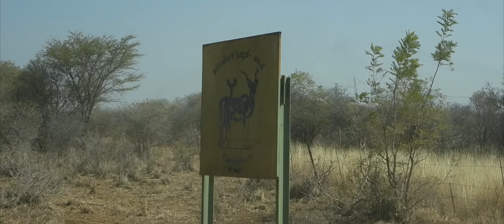Sneak Peek around FARM DABIB //Ritzdorf Jagd- & Photosafaris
@inwildlife visited us last year in August 2019. He captured these amazing images of our farm! Thank you soo much!

With this short video, we want to give you an impression of Dabib, our hunting farm in the north of Namibia.

Farm Dabib is about 20km west of Otavi, is 7200ha big and about 1600 m above sea level. The terrain of the farm is slightly hilly and characterized by the alternating bush and savanna landscape. The bush is the perfect habitat for the foliage species Kudu, Eland, Duiker, Steenbuck and Impala. In addition to these wild species, we also find Warthog, Mountain Zebra, Burchell Zebra, Impala, Oryx, Blesbuck, Hartebeest, Blue and Black Wildebeest. However, predators also find their way to us: From the surrounding mountains leopards often change through our farm, cheetah and hyenas usually find their way to us from the Etosha pan, but also smaller predators like the caracal, jackal and the genet cat can be seen on our farm.

This movie was recorded and produced by Hans-Werner Hamberger from @inWildlife

 @inwildlife war bei uns zu Besuch und konnte diese unglaublichen Aufnahmen von unserer Farm festhalten.

Mit diesem Video wollen wir Ihnen einen kurzen Einblick über Dabib, unsere Jagdfarm im Norden Namibias geben.

Farm Dabib liegt ca. 20km westlich von Otavi, ist 7200ha groß und ca. 1600m über dem Meeresspiegel.Das Gelände der Farm ist leicht hügelig und kennzeichnet sich durch die abwechselnde Busch- und Savannenlandschaft. Der Busch stellt das perfekte Habitat für die Laubeser Kudu, Eland, Duiker, Steinbock und Impala dar. Neben diesen Wildarten kommen bei uns auch Warzenschweine, Oryx, Blessböcke, Hartebeester, Streifen- und Weißwedel-Gnus, Berg- und Steppenzebras vor. Darüber hinaus finden Raubtiere ebenfalls ihren Weg zu uns: Aus den umliegenden Bergen wechseln sehr oft Leoparden durch unsere Farm, Gepard und Hyänen finden meist aus der Etoschapfanne ihren Weg zu uns, aber auch kleinere Räuber wie der Karakal, Schakal und die Ginsterkatze sind bei uns anzutreffen.

Dieser Film wurde gedreht und produziert von Hans-Werner Hamberger von @inWildlife

Danke @inwildlife für dieses tolle video!